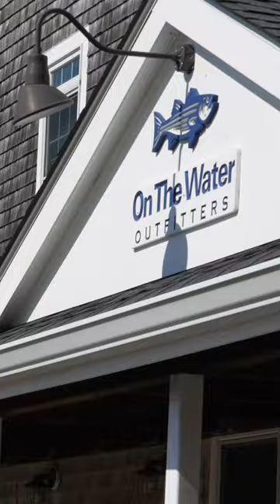Final days of fall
Don't miss out on the last opportunities to enjoy fall fishing in the Northeast. On The Water's Chris Megan and Kevin Blinkoff took advantage of appealing fall weather to hitch up the @skeeterteam and @YamahaOutboards01 to pursue false albacore, tautog, and bluefish.